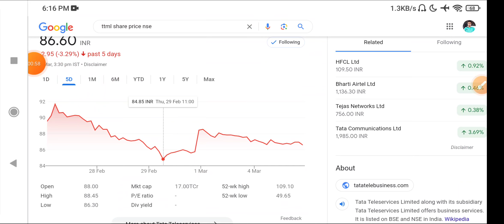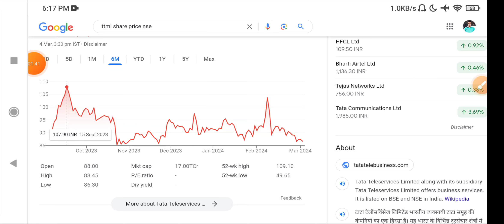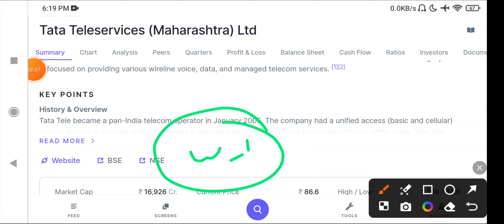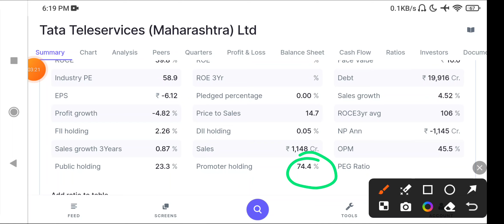TTML Share Latest News Today | TTML Stock News Today | TTML Share Analysis,TTML share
money of digital news mdn Description TTML Share